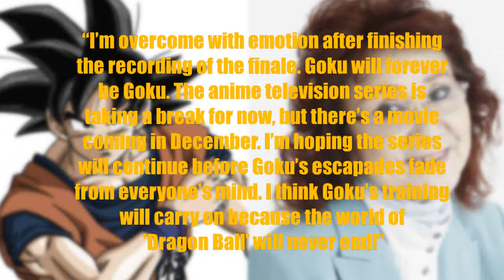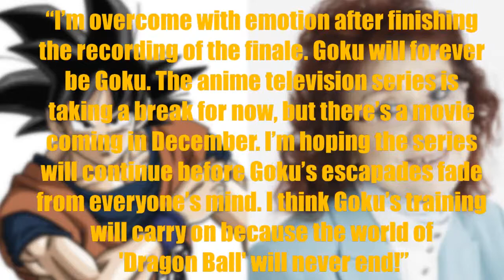JAPAN DOESN'T EXIST?! | WeebNews (greenscreen test)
I just wanted to try something new and... it wasn't a good idea.
I'm sorry for quality but 1st: I don't even have a good setup, 2nd: I can't record closer to wall (if it even makes any sense) because my laptop is pluged in to really heavy monitor so it would be hard.

Even so, I had so much fun doing this and I regret nothing :D